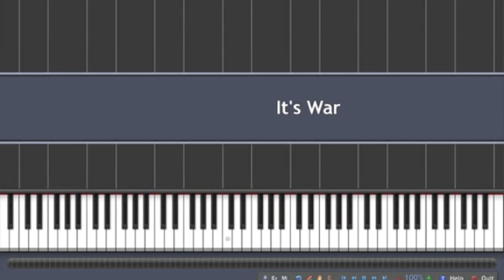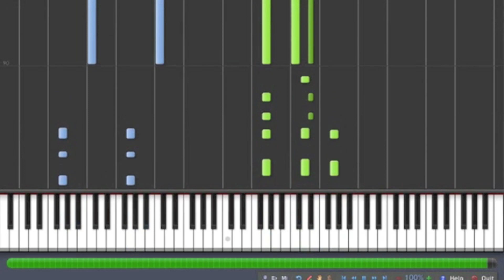It Is War - MBLAQ [100% speed]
It Is War by MBLAQ

Leave a message in the inbox, for midi requests